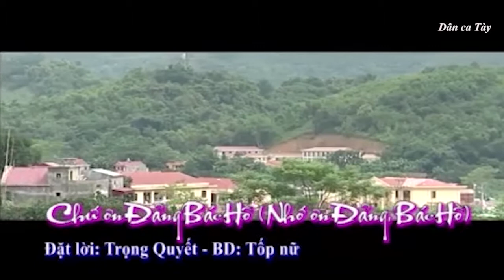Dân ca Tày - Chứ ơn Đảng, Bác Hồ